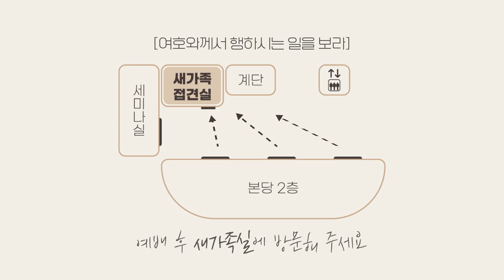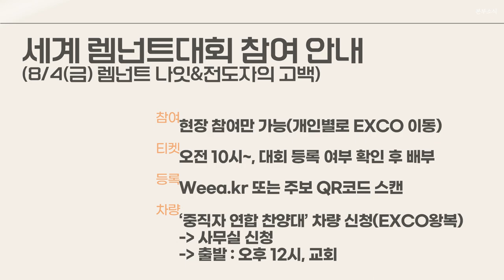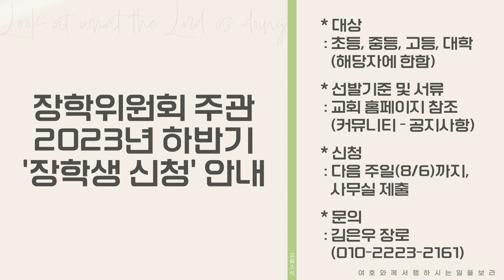20230730 하나두기고